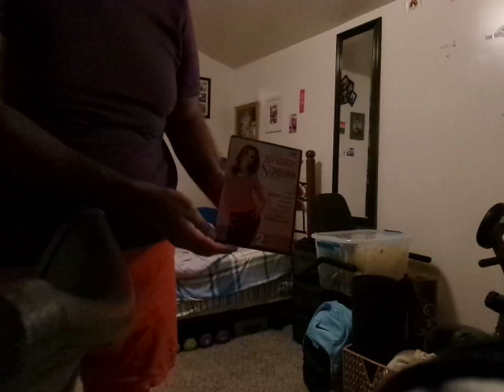Time To Revisit The Joy Fit Club!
This is from the Jay Bauer Slimdown Workout DVD, also starring Lisa Wheeler!  I appeared on The Today Show's Joy Fit Club segment in June 2010 and it was a memorable experience.   Plus, NO WEIGH-IN THIS FRIDAY, due to my final appointment with the Vein Clinic.

ENJOY AND BE INSPIRED!!